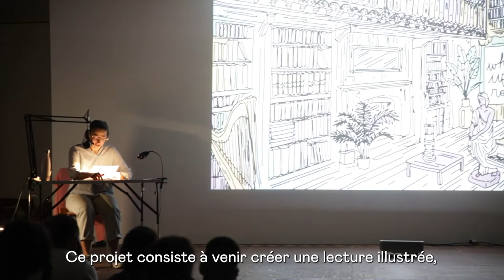Lecture illustrée au collège La Marquisanne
Pour la 3ème année consécutive, L’Autre Compagnie a été accueillie pendant 2 semaines au collège La Marquisanne pour y créer sa toute dernière Lecture Illustrée : La Belle et la Bête.

Cette action est conduite dans le cadre du projet « Résonance des voix d’encre », conçu par Claude Richerme et Frédéric Garbe, en partenariat avec le collège de La Marquisanne, l’école de La Beaucaire, et L’autre Compagnie.